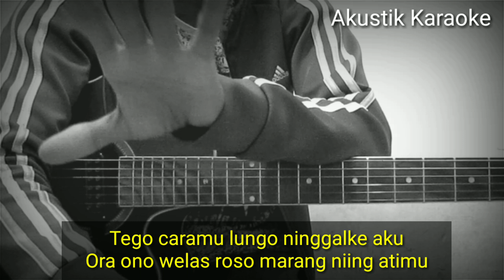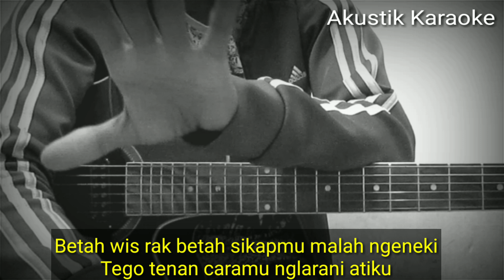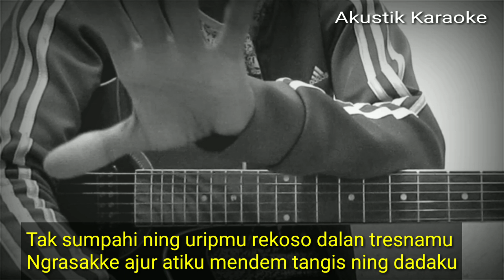WORO WIDOWATI - LUNTUR (AKUSTIK KARAOKE) | LIRIK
Halo sodara kali ini ada lagu terbaru woro Widowati luntur
Semoga video karaoke luntur woro Widowati bermanfaat bagi anda ya

lirik luntur,

Tego caramu lungo ninggalke aku
Ora ono welas roso marang niing atimu
Gur kanggo wong liyo kowe medot tresnaku
Uripku sengsoro mergo mikir awakmu

Janji trimo janji arep sehidup semati
Tresno kui mesti ono godho sing niteni
Betah wis rak betah sikapmu malah ngeneki
Tego tenan caramu nglarani atiku

Aku wis nglakoni sedihe tresno awakmu
Lilo aku lilo kowe cidro ning janjimu
Mugo mugo wae koe bakal ngerasakke
Sedihe atiku sengsoro mikir tresnaku

Tak sumpahi ning uripmu rekoso dalan tresnamu
Ngrasakke ajur atiku mendem tangis ning dadaku
Opo pancen wis jalanne nelongso tresno awakmu
Tak trimo ikhlas kanggo ibadahku